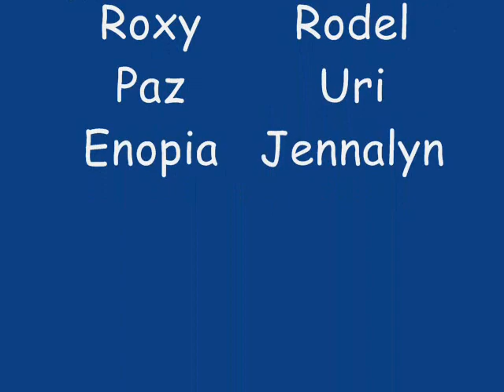CSTC Atimonan-CSIT Batch 2008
Collection of Pictures from School Year Up to Present
Hope you will like this y friends . . .